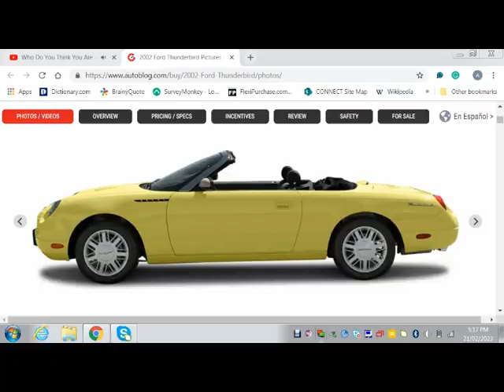Photo Gallery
Behind-the-scenes photos of the production of Annoying Kid